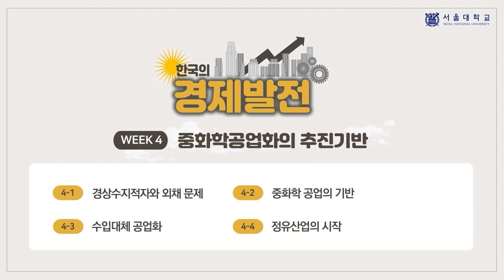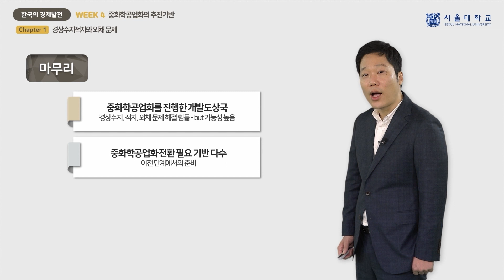한국의 경제발전 4-1 (Economic Development of Korea 4-1)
『한국의 경제발전』 4주차 「중화학공업화의 추진기반」의 1차시(week 4 - chapter 1) 「경상수지 적자와 외채 문제」 강의 영상입니다.

담당 교수: 유동우

This video clip is a lecture titled "Current Account Deficit and Foreign Debt Problem", the 1st chapter of "Foundation for Heavy and Chemical Industrialization", 4th week of "Economic Development of Korea".

Professor:  Dongwoo Yoo